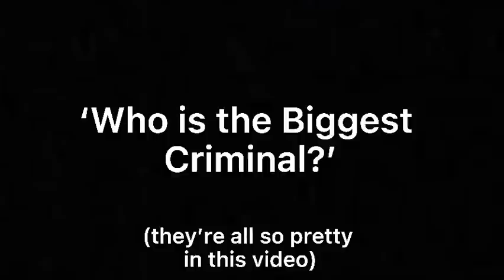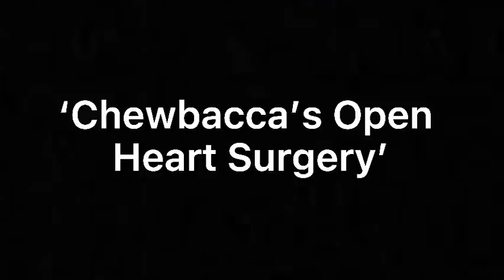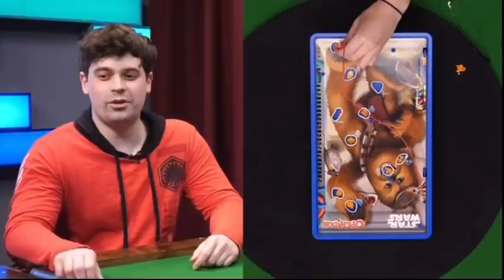saige, damien, courtney, and shayne all dating each other for 8 minutes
i love these four so much! their friendship fuels me.